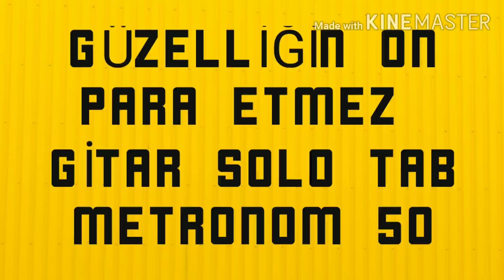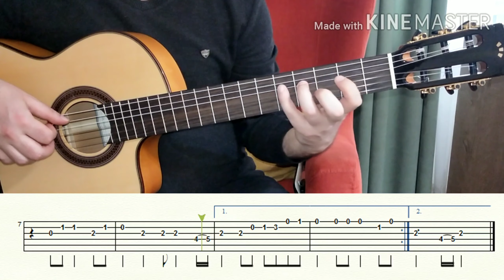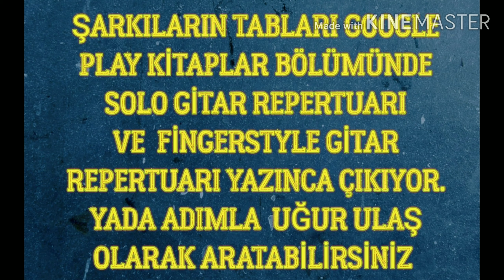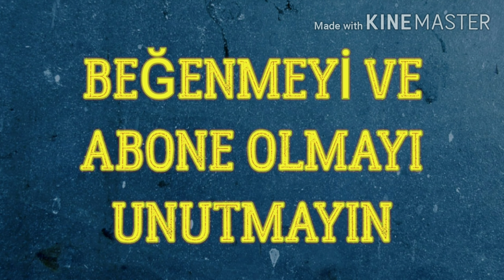GÜZELLİĞİN ON PARA ETMEZ SOLO TAB TUTORİAL GİTAR DERSİ